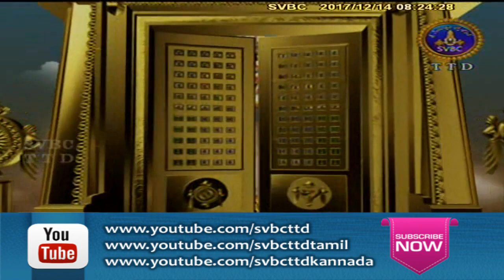Satamanambhavati | 14-12-17 | SVBC TTD